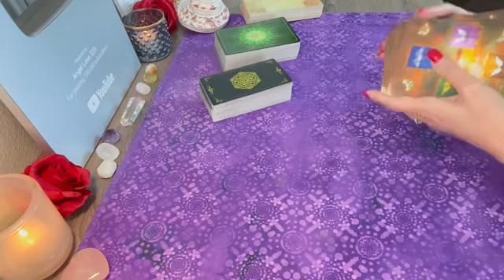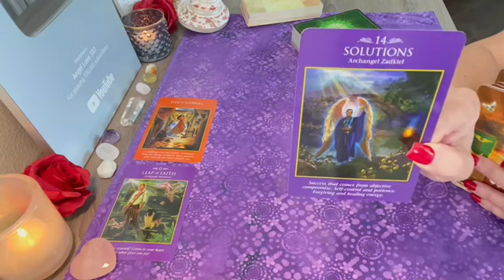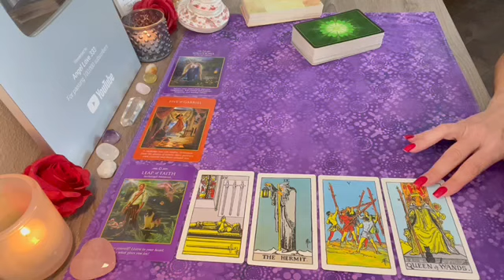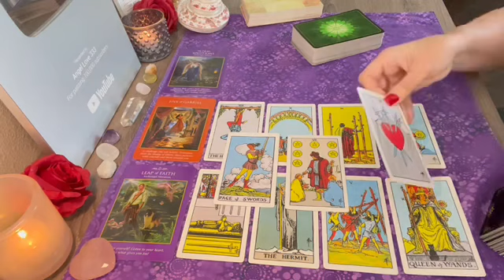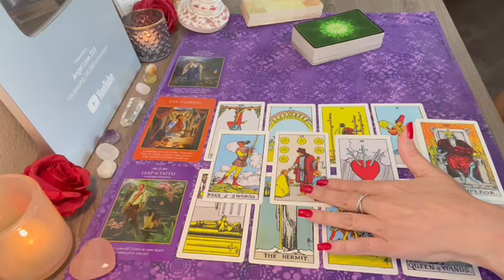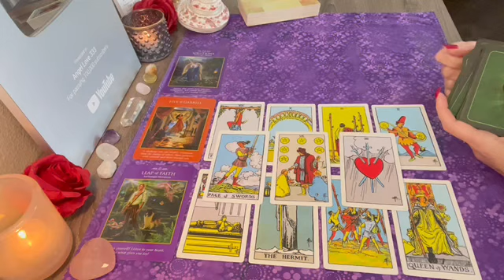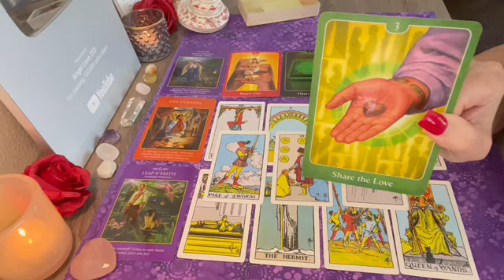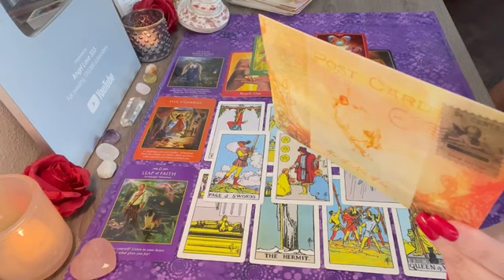Sagittarius THIS WILL CHANGE YOUR LIFE FOREVER!